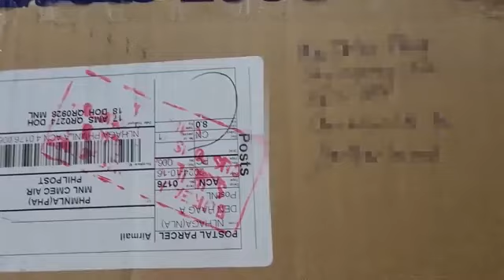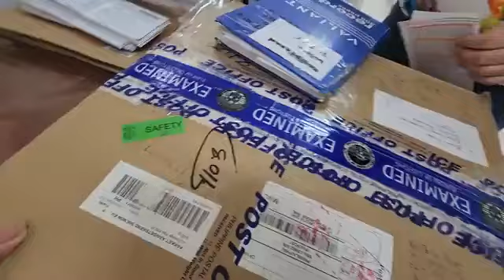May Mystery Package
SweetBry
Sweetupdates
Sweetbry latest vlog
sweet mary's latest vlog
sweet mary's latest update
sweet Mary vlog today
techram
techram vlog today
techram latest vlog
techram update
kuya dave
techdave
suba siblings
kuya enrico
kuya janno
kuya alexis
kuya bryan